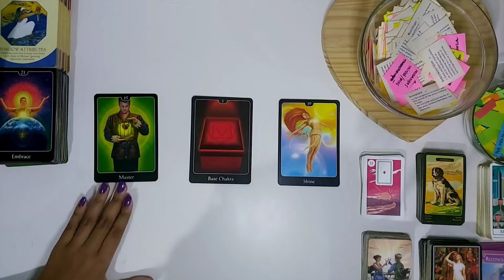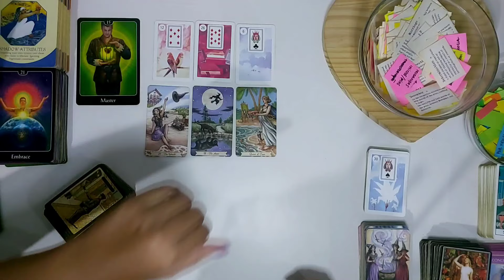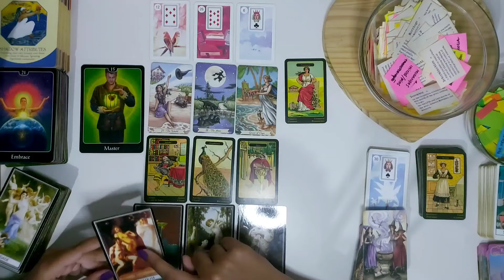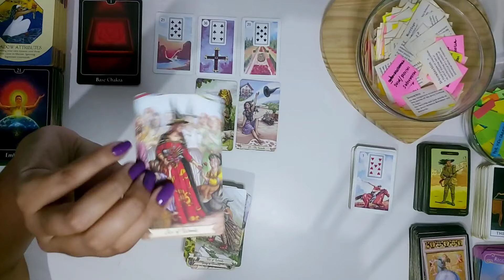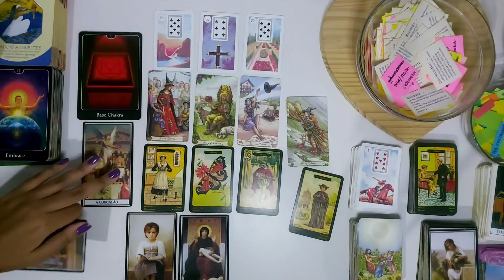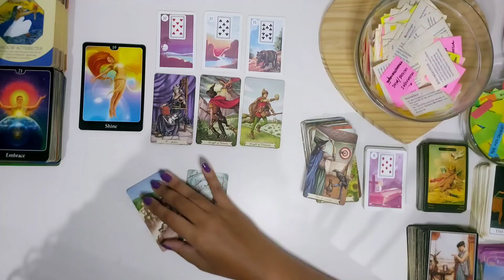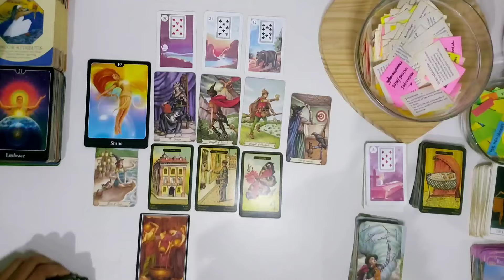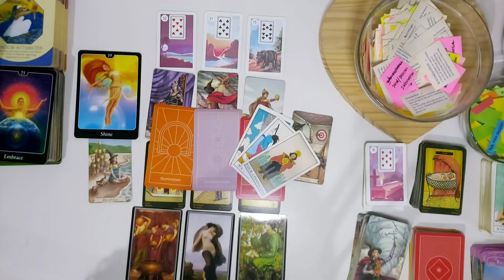⁉️🔥+18! COMO SERA O SEU PROXIMO ENCONTRO INTIMO?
⁉️🔥COMO SERA O SEU PROXIMO ENCONTRO INTIMO? A SUA PRÓXIMA VEZ? Escolha 1 opção!

Minutagem:
Início - 00:00
Opção 1 MASTER - 02:05
Opção 2 BASE CHAKRA - 33:16
Opção 3 SHINE - 1:00:04

⚠️ Por favor, use o seu discernimento para separar as informações que servem para você e as que não se encaixam no seu momento.
É UMA LEITURA COLETIVA! ⚠️

Tweets com temas específicos